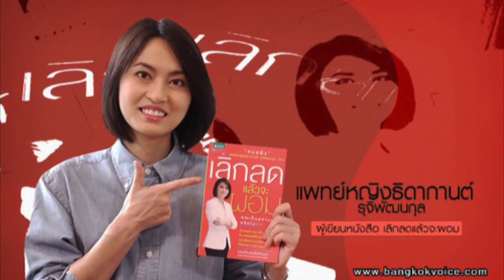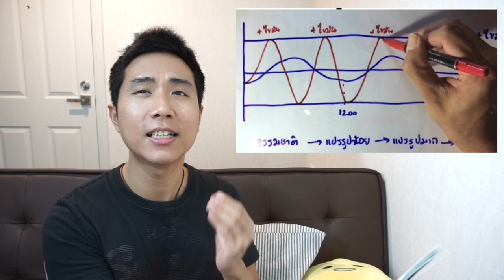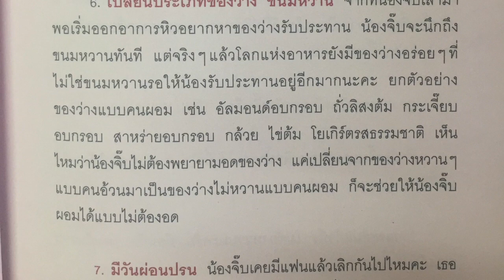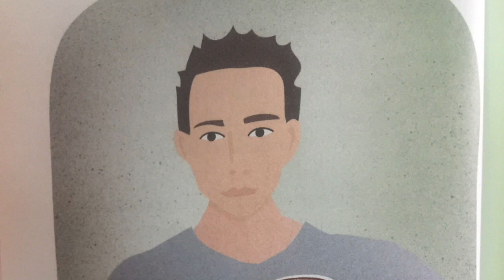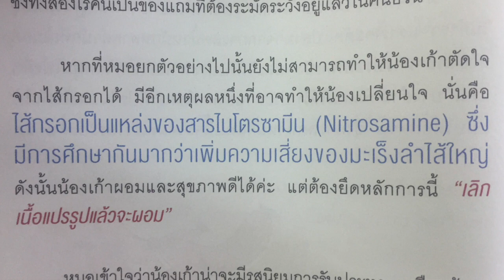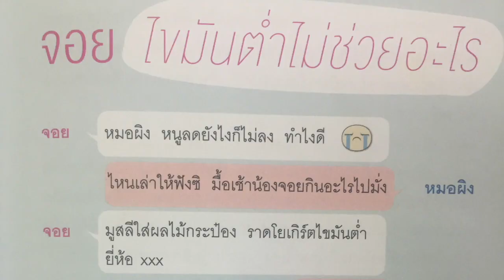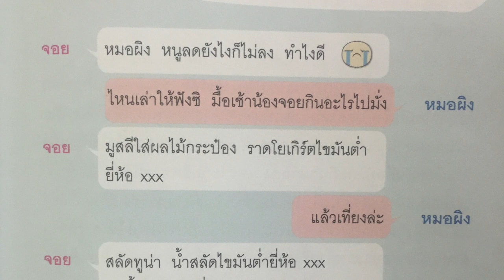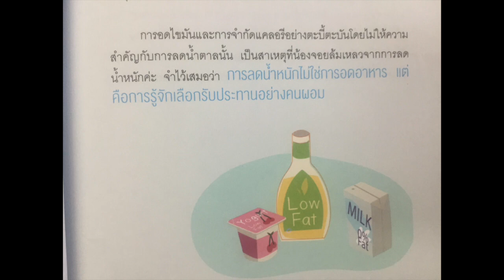เลิกลดแล้วจะผอม [2/6]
เป็นหนังสือที่ดีมาก รวบรวมคำถาม ของคนที่อยากลดน้ำหนัก
ที่ถามหมอผิงเข้ามา แล้วคุณหมอตอบไว้ได้ดีมากแต่ไม่มีขายแล้วเลยเอามาอ่านให้ฟัง  ทั้งหมด 18 คำถาม แบ่งเป็น 6  ตอนครับ

ส่วนนี่เป็นคลิป อธิบายเพิ่มเติมจากส่วนที่หมอพูดไว้คร้าบ

คลิปสั้นอธิบายระดับน้ำตาลในเลือด

สอนอ่านฉลากโภชนาการอย่างละเอียด

แนะนำเครื่องวัดองค์ประกอบร่างกาย ได้คุณภาพ  สั่งซื้อได้ตามลิ้งค์นี้